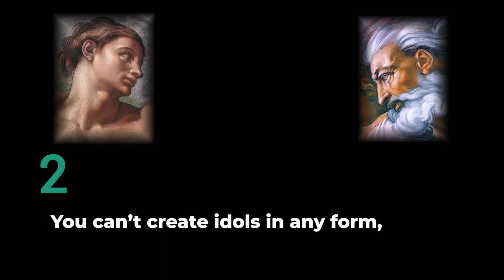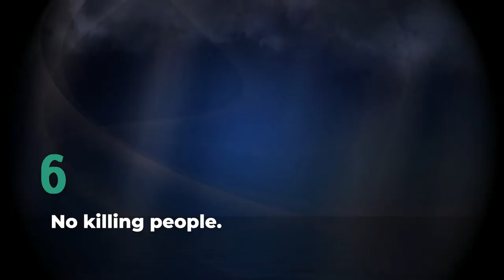The Ten Commandments, Exodus 20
The 10 Commandments from the Bible book of Exodus:

1. You can’t have any gods but me.

2. You can’t create idols in any form, whether it’s an image of something from the sky, earth, or water. You can’t worship idols or bow to them. …

3. You can’t trash the name of the LORD, your God. The LORD won’t give you a free pass to demean his name.

4. Reserve the Sabbath day for the LORD.
You have six days to work. But the seventh day belongs to the LORD, your God. This is a day off for everyone: you, your children, your workers, your guests, and your livestock. No one should work…

5. Treat your parents with respect so you can live a good long time in the land the LORD your God is giving you.

6. No killing people.

7. No adultery.

8. No stealing.

9. No lying about others.

10. Don’t crave what belongs to someone else. Not your neighbor’s house, wife, worker, cow, donkey, or anything else.

Exodus 20:4-17, Casual English Bible

For more Bible-background info, check out